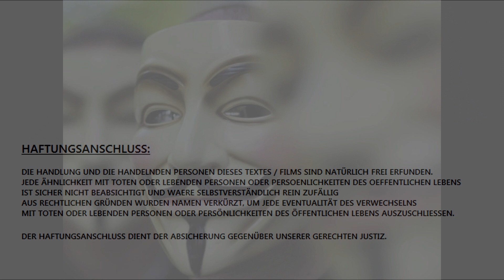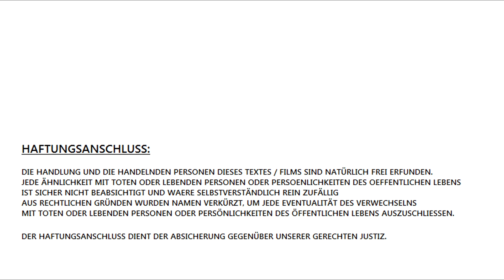Der Henning aus Bremen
Beispiel für den Bildungsgrad von Politikern:
Hier noch ein Beispiel eines Wesens, welches Henning S. ziemlich ähnlich ist.
Schauen Sie sich doch bitte vor allem den 2 Teil des 2ten Links an ab 12:00 Min. an.

HAFTUNGSANSCHLUSS:

DIE HANDLUNG UND DIE HANDELNDEN PERSONEN DIESES TEXTES / FILMS SIND NATÜRLICH FREI ERFUNDEN.
JEDE ÄHNLICHKEIT MIT TOTEN ODER LEBENDEN PERSONEN ODER PERSOENLICHKEITEN DES OEFFENTLICHEN LEBENS
IST SICHER NICHT BEABSICHTIGT UND WAERE SELBSTVERSTÄNDLICH REIN ZUFÄLLIG
AUS RECHTLICHEN GRÜNDEN WURDEN NAMEN VERKÜRZT, UM JEDE EVENTUALITÄT DES VERWECHSELNS
MIT TOTEN ODER LEBENDEN PERSONEN ODER PERSÖNLICHKEITEN DES ÖFFENTLICHEN LEBENS AUSZUSCHLIESSEN.